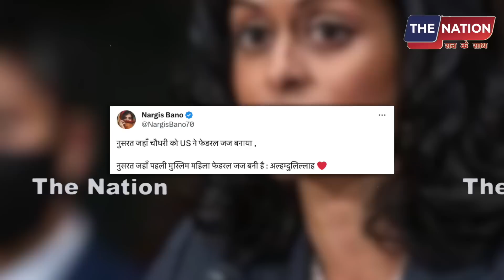अमेरिका को मिली पहली मुस्लिम महिला जज ! MUSLIMS | GODI MEDIA | LIVE NEWS